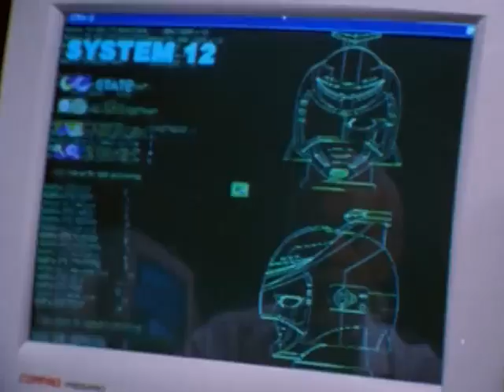Power Rangers Lightspeed Rescue Episode 15 in Hindi - Strength of The Sun